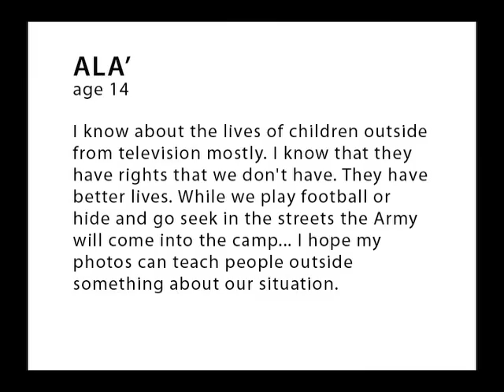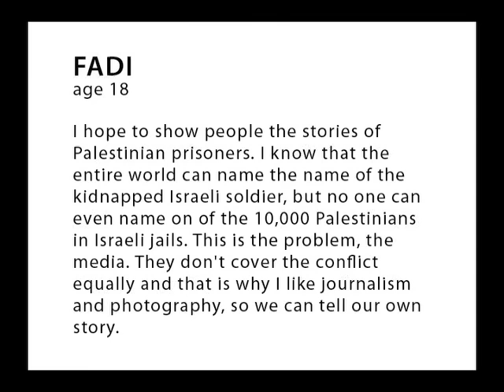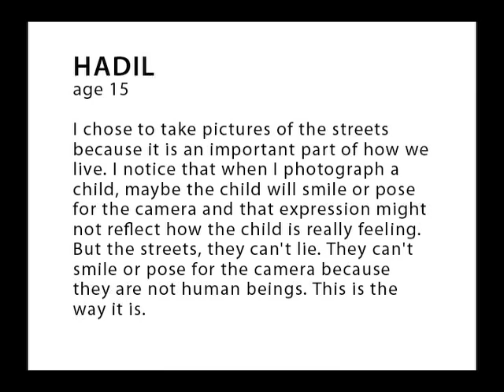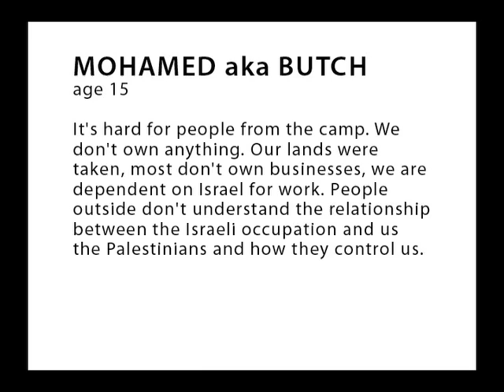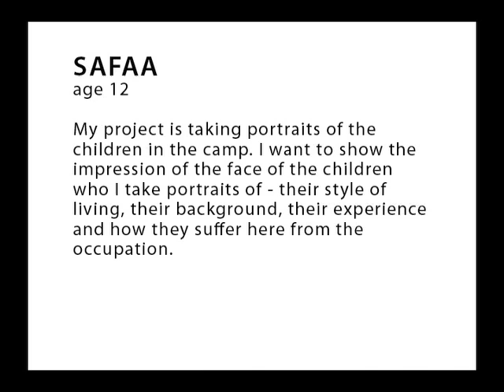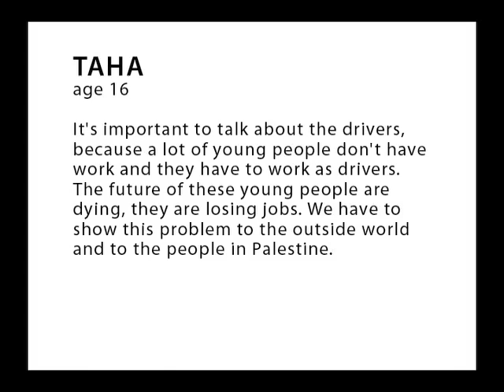Picture Balata Slideshow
video (w music) of a picture balata slideshow